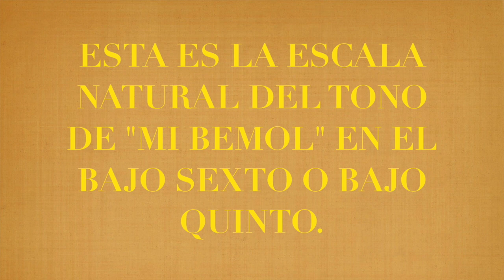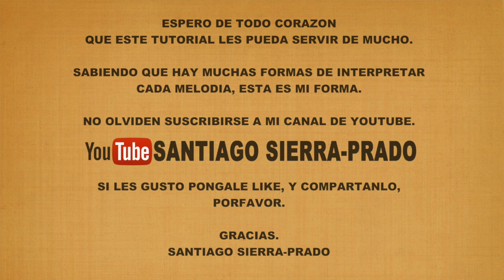TUTORIAL: "MI BEMOL", escala natural en el BAJO SEXTO O BAJO QUINTO.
Gracias, gracias, gracias, por mirar y seguir mis video's tutoriales!!!
Les encargo que por favor los compartan, les den "LIKE" y se SUBSCRIBAN.
Con gusto y agrado los realizo y los subo a la red social, con la unica idea de compartir conocimientos que pueden servir de ayuda, ante todo, para principiantes y también en algunos casos para profesionales en el bajo sexto o bajo quinto.

Aqui les dejo un link, para los que gusten donar por mi humilde servicio.